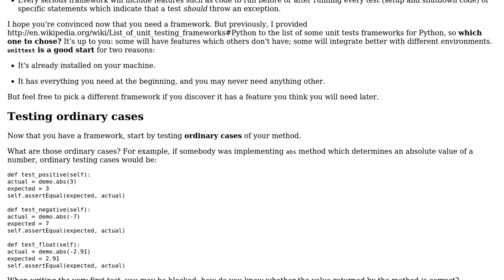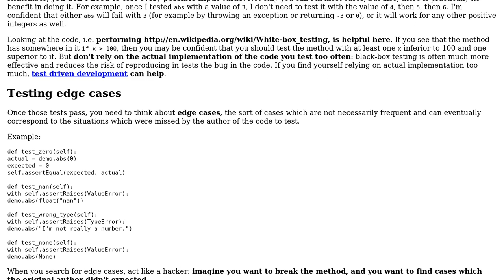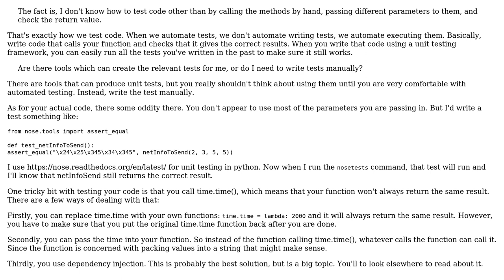Software Engineering: How do I test my code in Python other than by doing it by hand?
With thanks & praise to God, and with thanks to the many people who have made this project possible! | Content (except music & images) licensed under CC BY-SA | Music | Images & others | With thanks to user Winston Ewert user user1685880 user david.pfx user Arseni Mourzenko and the Stack Exchange Network Trademarks are property of their respective owners. You are responsible for your own actions.